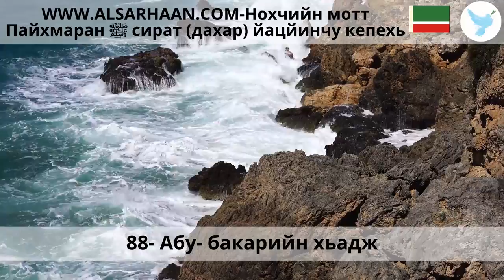88 Абу бакарийн хьадж